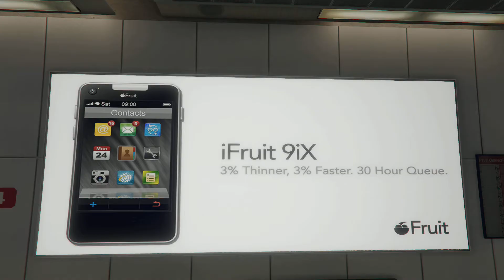Heaven Tiffi nightma*